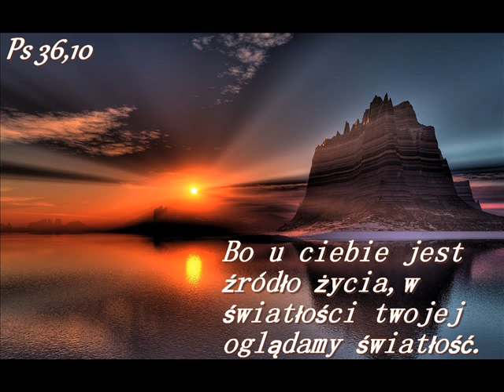28 C.G.Finney - Odpowiedzi na modlitwę - Gaszenie Ducha Świętego.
Przezwyciężająca i skuteczna modlitwa, to taka modlitwa, która osiąga błogosławieństwo, którego szuka. Jest to taka modlitwa, która skutecznie porusza Boga. Prawdziwym celem skutecznej modlitwy jest to, aby poruszyć swój obiekt. ("Z zasad modlitwy"  Ch.G. Finney'a)